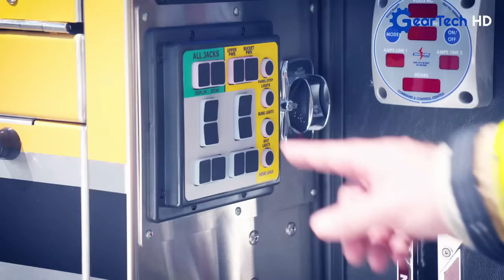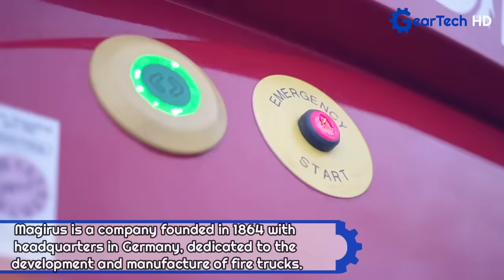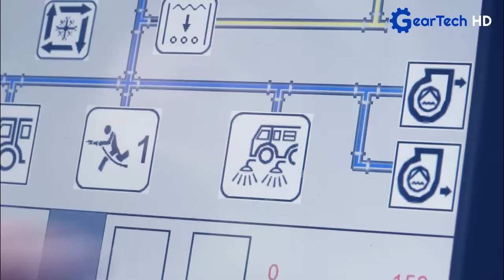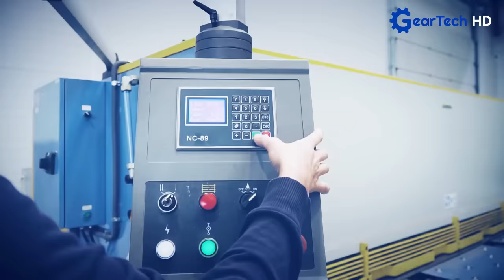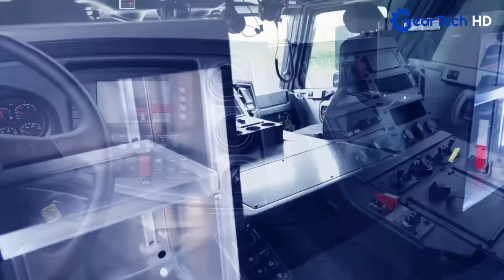The World's Most Advanced Fire Trucks you have to see ▶ Tatra TITAN, Tunnel fire truck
KOBIT - THZ CZ s.r.o.